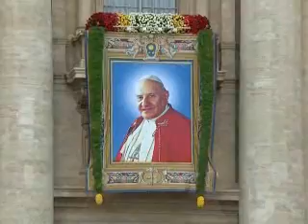Diario La Tribuna (Honduras)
Resumen Informativo mediodía 28/4/2014 - La Tribuna TV